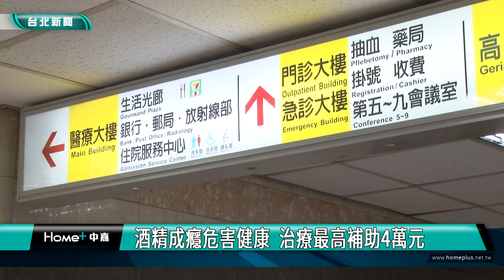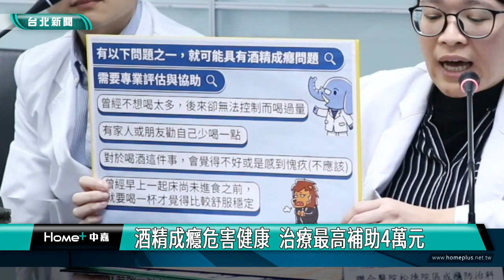酒癮 治療|酒精成癮危害健康 治療最高補助4萬元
酒精成癮對健康的危害比想像中更大！長期成癮甚至會損害全身器官功能，為幫助戒除酒癮，台北市衛生局「酒癮治療費用補助方案」，讓有問題性飲酒或酒癮者，每人每年最高有4萬元整的治療費用補助。

民眾聚餐或閒暇之餘會小酌助興，但飲酒過量，不只會影響個人身心健康，更會造成家庭與社會的問題。衛生局持續爭取衛福部「酒癮治療費用補助方案」，若民眾有飲酒問題，可尋求專業評估與協助。

衛生局表示，世界衛生組織已將「酒精使用障礙症」列為影響全球十大疾病之一，酒癮者長期飲用酒精，會損害全身器官功能、引發癌症，另外喝酒會臉紅的人，代表可能具有酒精不耐症體質，會讓健康損害情形更加嚴重。

依據國健署「國民飲食指標手冊」建議，以啤酒為例，男性每日不超過1罐，女性不超過半罐，衛生局提醒民眾，留意自身和親友的是否有問題性飲酒行為，及早察覺並尋求專業醫療協助。